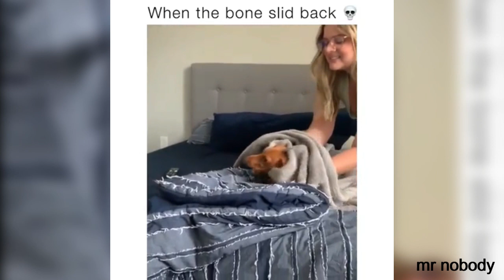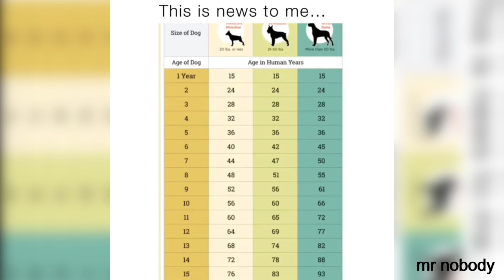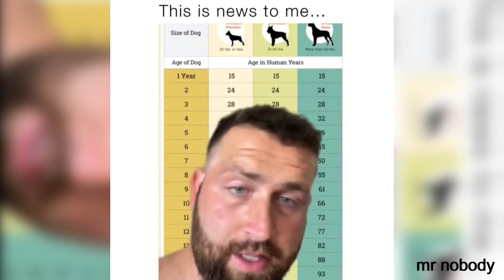Try not to laugh| who makeS the DOG SOUND bow bow bow |Mr. nobody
1 million view count challenge. 2021. make dog lovers proud...
View challenge dogs| make the dogs win|  Only for dog lovers others don't watch this video|Mr. nobody
This channel is completely dedicated to our lovely pets...

Visual credits: 'canines Volg', thank you so much...